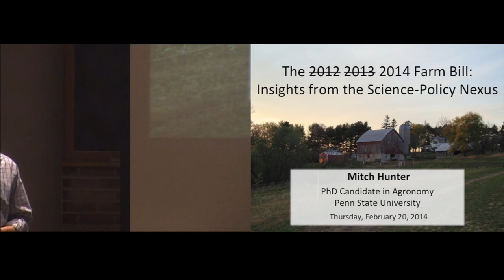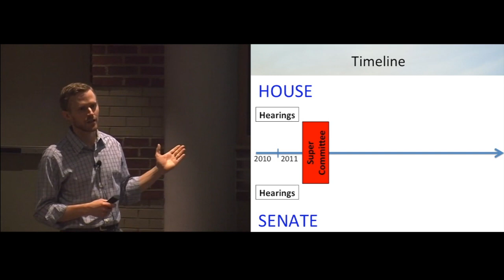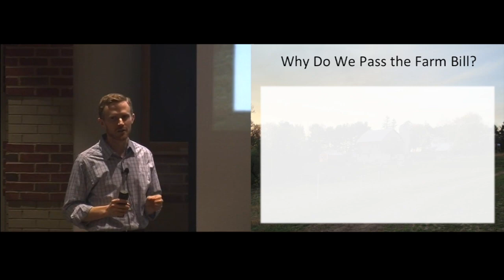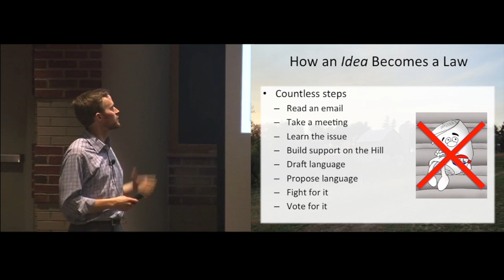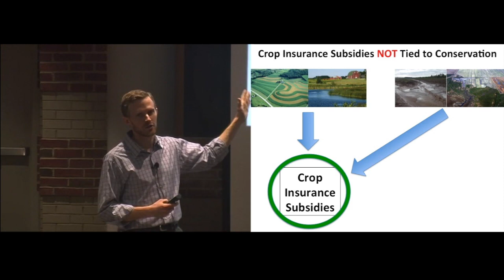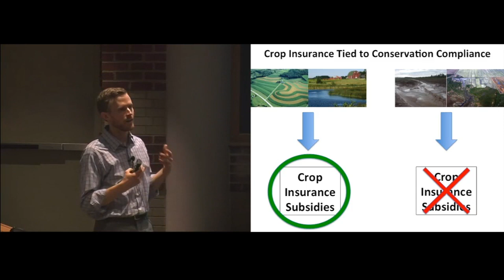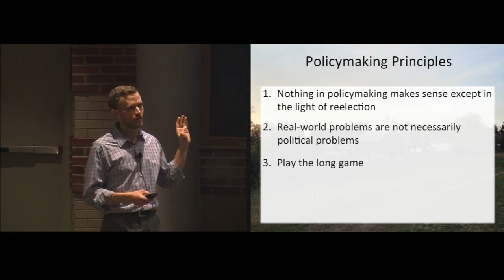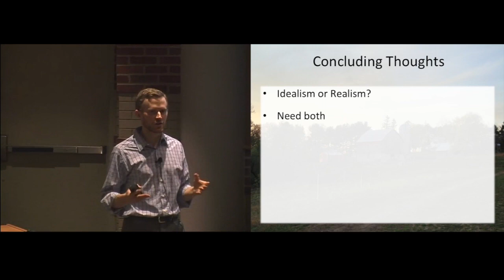The 2014 Farm Bill: Insights from the Science-Policy Nexus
This seminar talk was given on February 20, 2014 at Penn State University, University Park, PA.  The speaker, Mitch Hunter, is a PhD Candidate in Agronomy with previous experience working on the Farm Bill in Washington, DC.  He discusses the policymaking process that shaped the 2014 Farm Bill and outlines three policymaking principles and three strategies for scientists who are interested in engaging with policy.